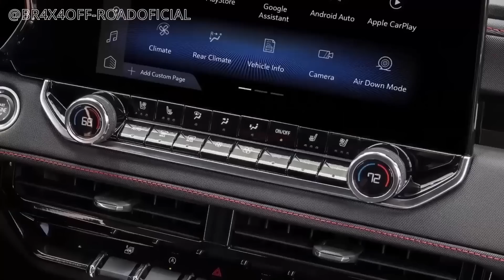TUDO SOBRE A POSSÍVEL NOVA GERAÇÃO DA S10 2024 - FIQUEM ATENTOS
Fala galera, nesse vídeo trago tudo sobre a possível nova geração da Chevrolet S10.